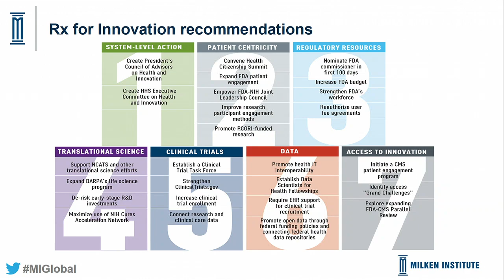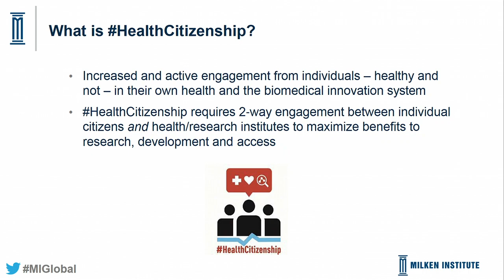Health Citizenship: The Nexus of Data, Technology and Research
Moderator
Margaret Anderson, Executive Director, FasterCures

Speakers
Stephanie Devaney, Deputy Director, All of Us Research Program, National Institutes of Health
Eric Friedman, Chief Technology Officer and Co-Founder, Fitbit
Joyce Tung, Vice President, Research, 23andMe
Bernard J. Tyson, Chairman and CEO, Kaiser Permanente
Roni Zeiger, Co-Founder and CEO, Smart Patients
Our health is both an individual and collective responsibility as we all bear the costs of disease and reap the benefits of healthier communities. Technology has provided new tools to enable people to easily access their health data and understand their health status, and the federal government has declared that we have a right to our electronic health records. Questions will range from:

How can individuals be empowered to control their health data to share with new providers or contribute to research?
What new opportunities do we have to support research and improve prevention and treatment?
How can we create not just a culture of health but health citizenship?